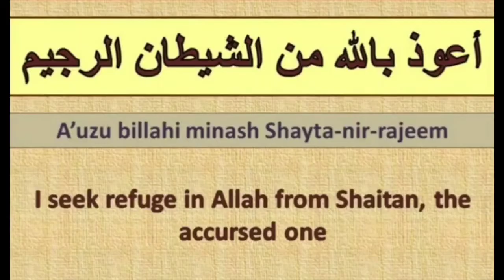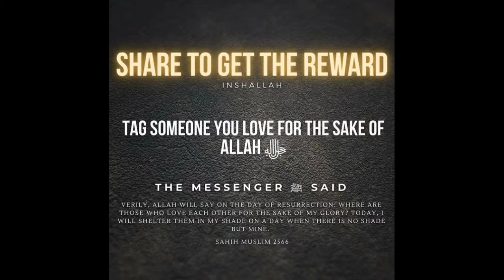Sahih Bukhari Hadees 942 Urdu